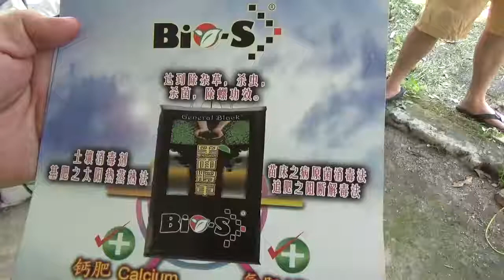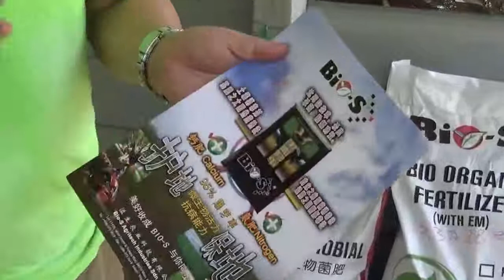General Black 20kg